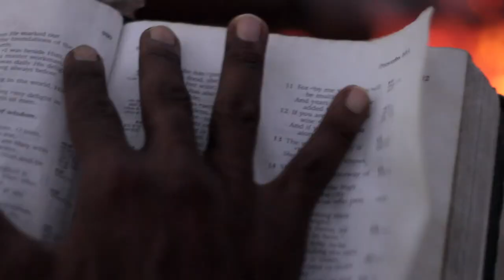STEAMERS - The Uprising Roots Band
Steamers - Communal, Spiritual, Medicinal, Meditation, Chillum, Hemp Pipe, Peace Pipe, Rastafari